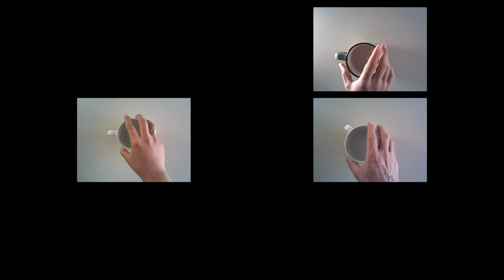Riccardo Marogna - The Tea Party (2019) (Excerpt)